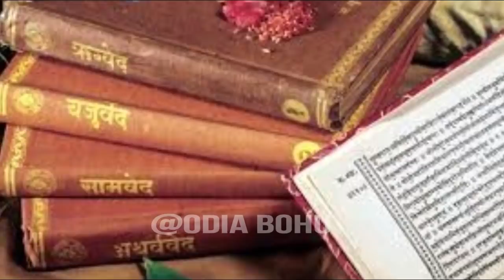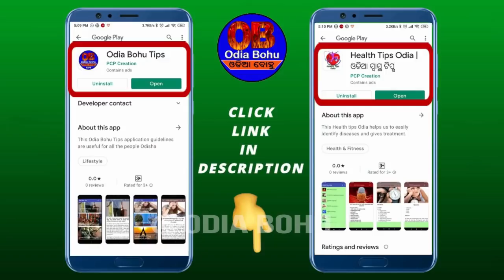ପୁଜା କରିବା ସମୟରେ ଆଖିରୁ ଲୁହ ଆସିବା କଣ ରହସ୍ଯ ଅଛି | Tears in eyes while puja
In this video When you are in tears while doing puja, it means that God is giving you a sign. This means that you have a deep relationship with the God you are worshipping, and they are listening to all your things. When this happens, you are connected to God while doing worship.

The secret of god: If tears come while worshiping God, then understand that you have joined God, know the secret behind them

ଓଡିଆ ବୋହୁ ଚେନେଲର ସମସ୍ତ ଦର୍ଶକ ବନ୍ଧୁଙ୍କୁ ମୋର ନମସ୍କାର | ଆପଣଙ୍କ ପାଇଁ ଆମ ଚେନେଲ ତରଫରୁ କିଛି Android ଆପ୍ କୁ ପ୍ଲେ ଷ୍ଟୋରରେ ପ୍ରକାଶିତ କରା ଯାଇଛି, ସେହି ଆପ୍ ରେ ଆପଣ ସ୍ବାସ୍ଥ୍ୟ  ସମ୍ବଧିୟ, ପୁଜା ପାଠ ସମ୍ବଧିୟ, ବାସ୍ତୁଶାସ୍ତ୍ର ସମ୍ବଧିୟ, ଜୀବନ ଯାପନ ସମ୍ବଧିୟ, ଘରର ଶୁଖ ଦୁଃଖ ସମ୍ବଧିୟ ଏମତି ଅନେକ ବିଷୟକୁ ନେଇ ଏହି Android ଆପ୍ କୁ ପ୍ରକାଶିତ କରାଯାଇଛି, ଯାହାକୁ ଆପଣ ଓଡିଆ ଭାଷାରେ ପଢି ଜାଣି ପାରିବେ | ଆପଣ ଏହି ଆପ୍ କୁ ବ୍ୟବହାର କରନ୍ତୁ ବହୁତ ଉପଯୋଗୀ ଅଟେ |